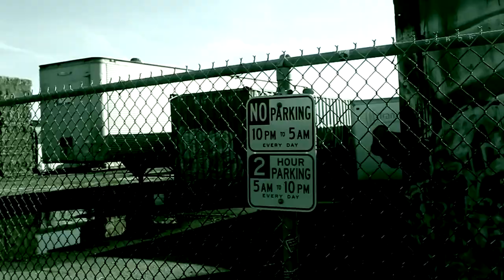Vlog Series- Authentic Movement With Tom Watson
Subject: Tom Watson-
Tom Watson is a self taught movement artist living in the Bay Area, CA.

Filmed& Edited By: Jojo Lamboy